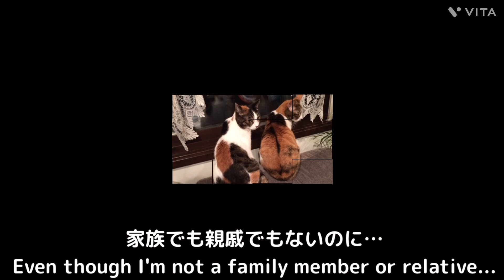ジャズピアニストと猫兄妹の絆は飼主と別れる時が来ることでもあった！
山奥で楽しく暮らす元野良猫の茶トラ猫兄妹と老人の癒し動画です。
【お勧め】
🎹JAZZピアニスト💐清水絵理子
🇺🇸🇺🇸オカシナアメリカのウータン
The daily life of a nice Japanese lady living in New York

【猫兄妹】
子猫の時に捨てられた元野良猫です。
寅(ト   ラ)♂2019年3月生後3ヶ月位で保護
桜(さくら)♀2022年3月生後3ヶ月位で保護

元犬派で飼い犬を亡くしてからはペットロスに陥り犬を飼うことができず25年経った2019年にトラと出会いました。

山奥の村に生後3ヶ月位の茶白猫の子猫が捨てられ保護するという全く同じ事が2度も起きました！

最初に捨て猫に出会ったのは、ある日の夕暮れに、風で飛ばされそうに痩せた小さい茶白猫が家の前をフラフラと通りました。
食べるものを探して歩いているのです！
可哀想だけど何日も無視をしていましたが、このままだと栄養失調で死ぬかもしれないと思いました！
ついに、通り道で子猫に池の鯉のエサをあげてしまいました！
しかし、茶白猫はお腹が空いているだろうに、エサを食べるどころか逃げてしまいました。
茶白猫を見かける度に家の前に餌を置いていたら、何日目位の時に道路でやっと食べました！
茶白猫は毎日来るようになり、餌を少しずつ物置小屋に近づけて食べさせているうちに物置小屋で住むようになりました。
根気よく餌やりを続けて半年目ぐらいで茶白猫の体を触ることができました！
それからまた半年、一年がかりで家猫に！
孫達が『トラちゃん』と名付けました。

なんと、そのトラが2022年3月に茶白猫の子猫を連れて帰ってきました！
やはりトラと同じくこの村に捨てられたのです！
自分が過去に住み着い物置小屋に連れてきたのです。
2匹も飼えないので保護団体に預けますが保護団体の飼育放棄状態を知り取り返しました！
里親さんを探すことに決めました！
名前は孫がいつも困った顔をしているからと「こまちゃん」と名付けました！
そして譲渡会も何度か参加してきましたがなぜか心が晴れない毎日でした！
トラがとても可愛がり大好きなパトロールや狩りもしないで庭や家の裏の氏神様の境内で過ごして、こまの鳴き声が聞こえる範囲にいるのです！
そんなにこまを大事にするトラ！
爺さんも可愛くて仕方がない！
こまが来てから7ヶ月目に決断しました！
それは、
私が歳だし面倒見られなくなることを危惧し悩んでいた時に「誰もいなかったら私が面倒見る」と言ってくれた人がいた！
その言葉で勇気が出ました。
こまをウチの子として育てることにし名前も困ったちゃんから幸せになったので改名し「さくら」としました！
チャンネル名も「トラとさくら物語」に変えました。
そんな猫2匹の日常動画です。